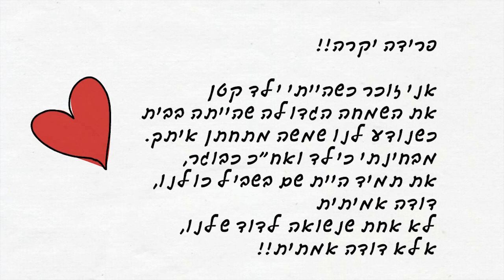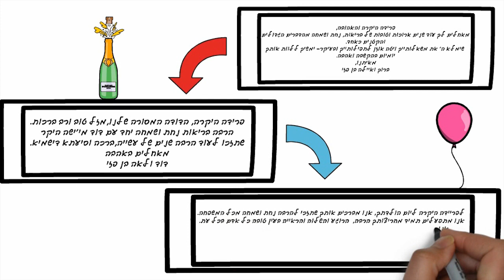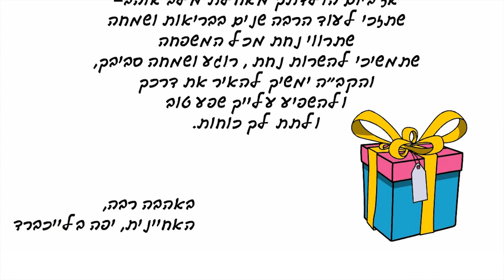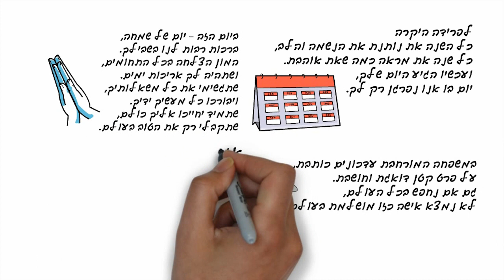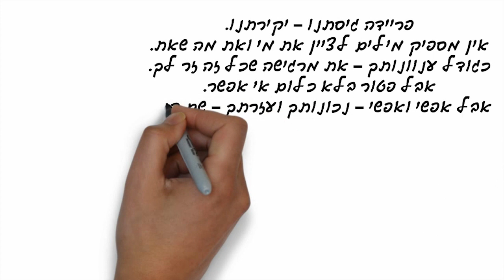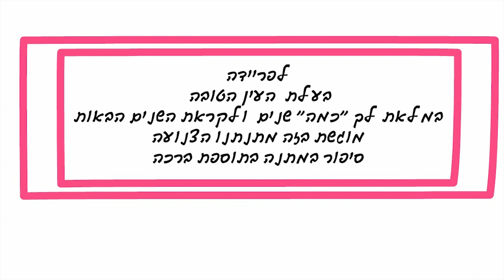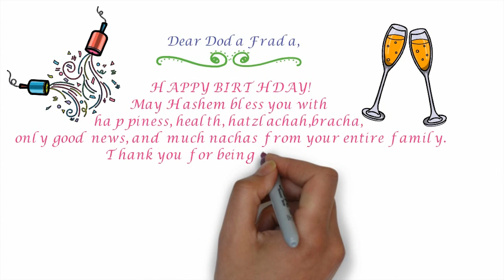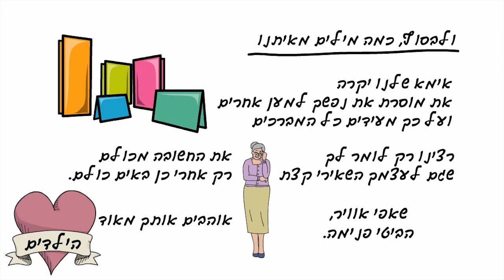Frida Bithday Presentation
A Blessing Presentation in honor of Frida's 65th Birthday.